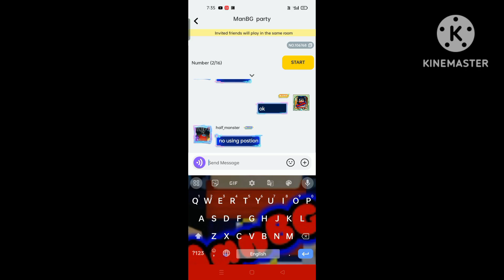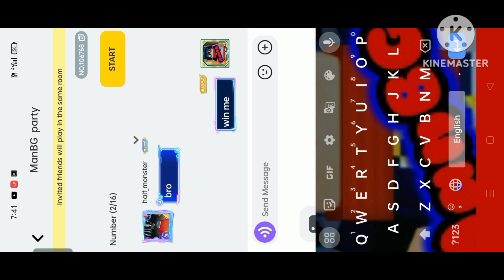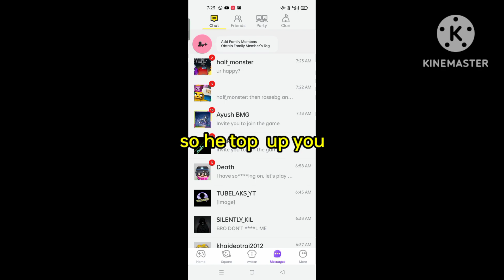Bed wars 1v1 With @TREXMM2NUB 600 G cubes prize 🏆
Bed wars 1v1 With ‎@Half_monsterbg  600 G cubes prize 🏆

Blockman go Israel
Blockman go Nepali
Blockman go Bangladesh
Blockman go Sri Lanka
Blockman go Japanise
Blockman go American
Blockman go African
Blockman go Chinese
Blockman go Apk Hack mode
Blockman go Hacker Fly
Blockman go Free respawan Hack com.
Blockman go ManBG
Blockman go AmaanBG
Blockman go Mattsun
Blockman go ColdyBG
Blockman go TaatBG
Blockman go RixuBG
Blockman go Tyler Banks
Blockman go RifBG
Blockman go GeroNani BG
Blockman go Mappengs BG
Blockman go Naomi BG
Blockman go Legend Gamer BG
Blockman go How to Get free G cùbes
Blockman go Indonesian
Blockman go Pixel art
Blockman go Making names art Pixel
Blockman go Bed wars
Blockman go Lucky Block
Blockman go Jail break
Blockman go Skyblock
Blockman go Sky wars
Blockman go Free city RP